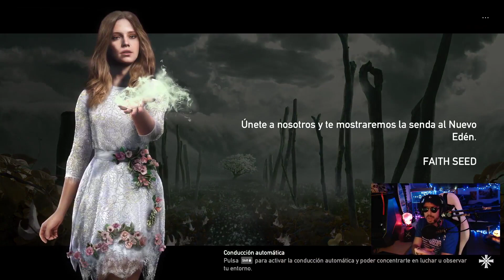FARCRY 5 GOLD | Venid y regocijaos en el GONZO hermanos celestiales | En español | HD 60fps.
Muy buenas a todos: Bienvenidos a esta serie completa de Gameplays en español de FARCRY 5. Capítulo 05, ¿realmente es una visión inducida por el orégano o realmente hay algo de cierto? ¿serán acaso los santitos seres espirituales imbuidos de luz y celestial? porque está claro que intelectuales no son.